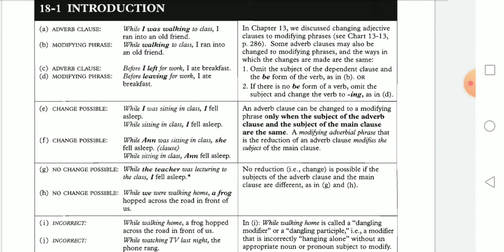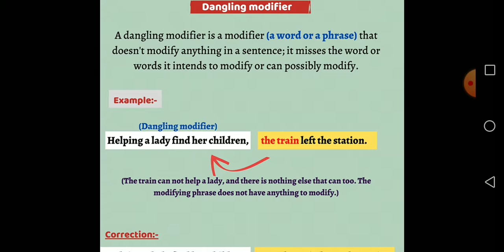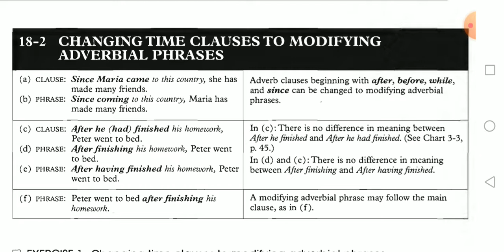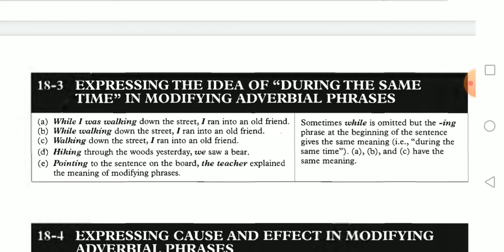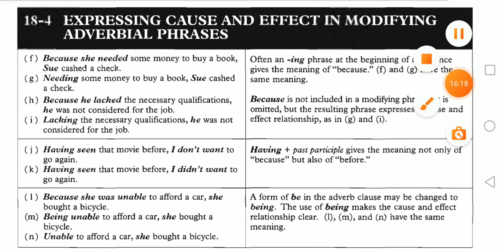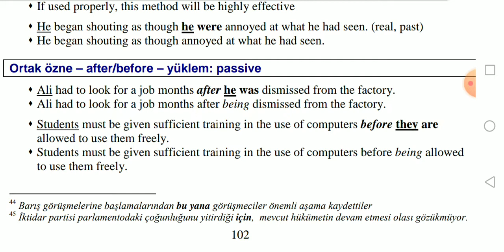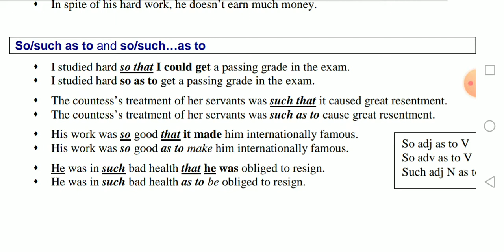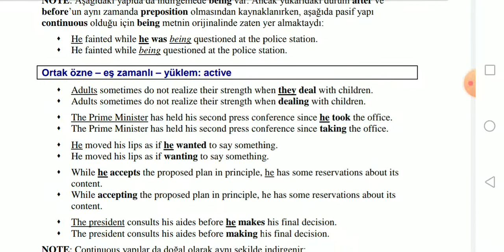reduction of adverb clauses.Dangling modifiers.